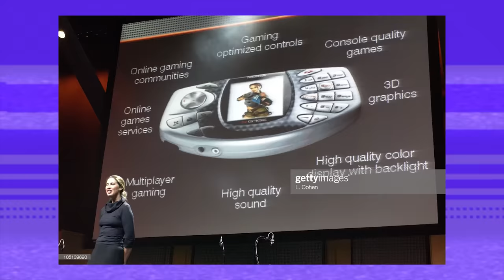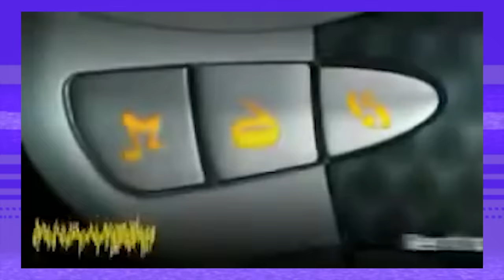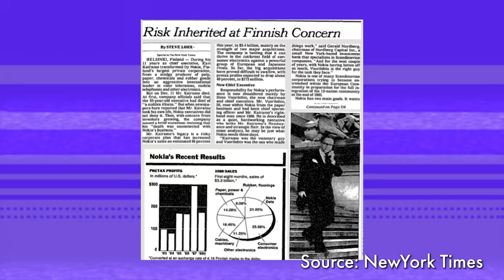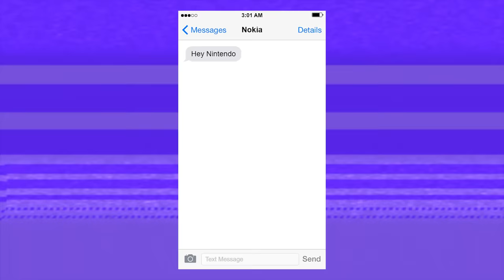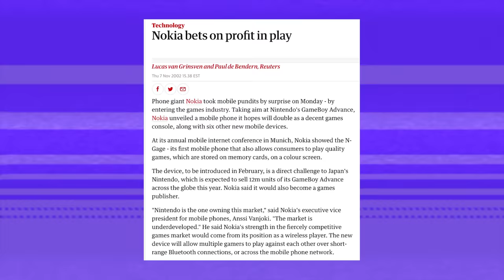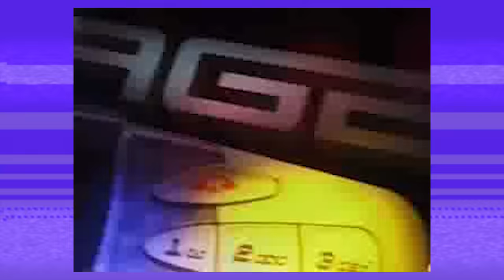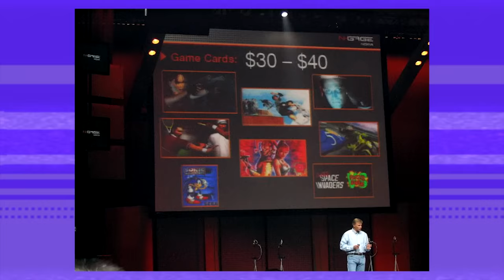N-Gage: Cell Phone Gaming's First Big Flop | Past Mortem | SSFF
The story of the biggest cell phone self-own in history. The Nokia N-Gage returns in our first documentary Past Mortem in over a year! It's the GAMES, stupid!

☠Thanks☠
 Scott Phillips
 The N-Gage Discord

☠Credits☠
Written by Cassidy w/ Derek Alexander & Grace Kramer
Shot by Grace Kramer and Derek Alexander
Edited by Derek Alexander

0:00 - Hey I'm Derek It's Me Derek!
1:46 - Nokia Gears Up
5:54 - The Games Begin
10:23 - N-Gage System Breakdown
13:46 - Legend of the Side-Talk
16:10 - It's the GAMES, Stupid
17:17 - Nokia Responds
18:36 - Launch Fall-out
21:06 - The QD Model Revision
25:11 - Cell Phone Wars
27:25 - Glory in Death
28:22 - N-Gage 2.0
31:18 - Gobbled Up
32:55 - See You Again Real Soon, Stay Powerful